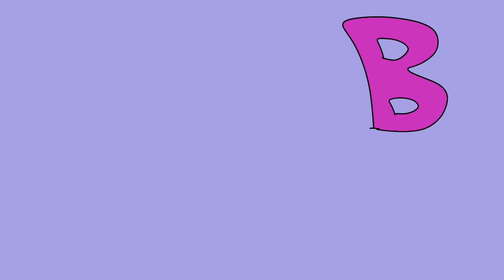My Universe Mini Episódio 2 - Tropinha Ao Resgate Parte 1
← Episódio Anterior - Próximo Episódio → EM ANDAMENTO!!!

DEPOIS DE 2 MESES, FINALMENTE TERMINEI!

Thumbnail feita por mim

Dubladores:
Louis Alfred:@Bigmaclover669
Yuri:@jhongabada1633
Snow:@snow3432-e4m
Poppy,Paty:@EliaraEli333
Bela:@lara_cookie5158
Tuturika:@tuturika
NEO:@NEOCleidsonOficial
Raul:Meu pai
Brian:@briansupesosonic113